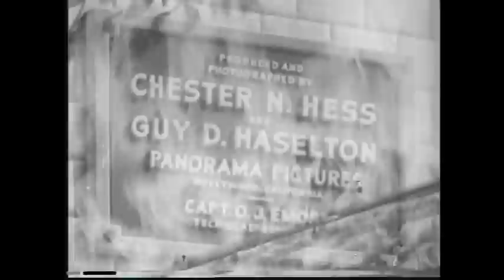Home Dry Cleaning Safety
Don't use gasoline to wash your cloths. I thought this was too important of a message not to get out. Edited to drive the message home.